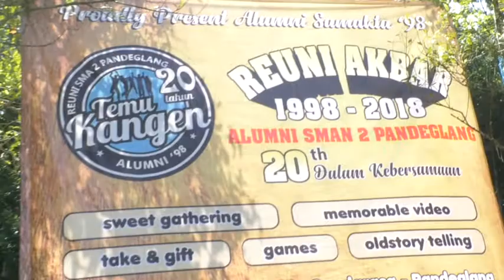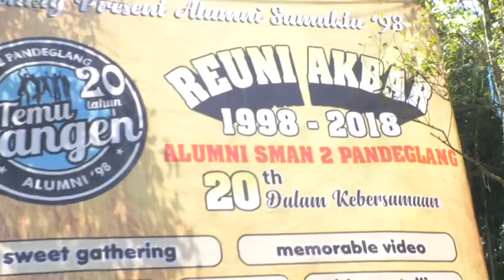REUNI AKBAR SMAN 2 Pandeglang 98 (Part 01)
Reuni Temu Kangen 20Th
Lokasi : Villa Gandarasa